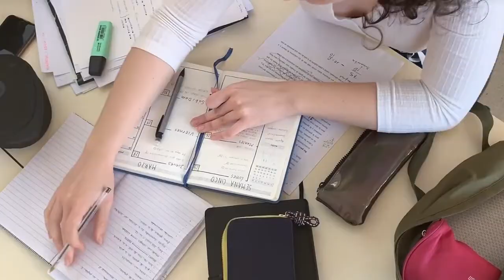Obrazovni sistem morao bi više doprineti suočavanju sa prošlošću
Koliku ulogu igra obrazovni sistem u formiranju političkih stavova mladih i odnosu prema prošlosti?